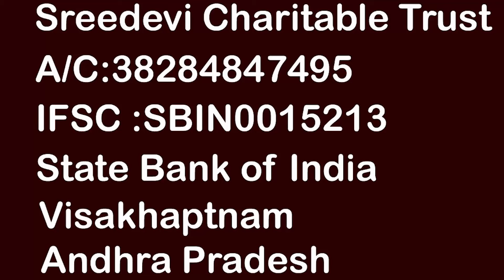తండ్రి లేని ఆడపిల్లకు జరిగిన అన్యాయం | Sridevi Helping Poor People | Anchor Sridevi